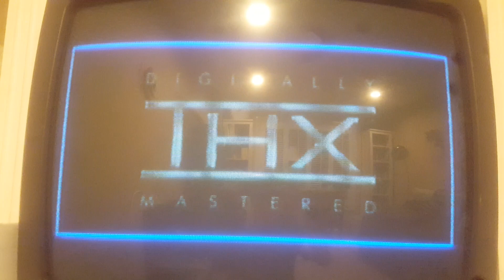The Lion King 1 1/2 trailer, THX logo, format screen and Disney cruise line from Finding Nemo VHS